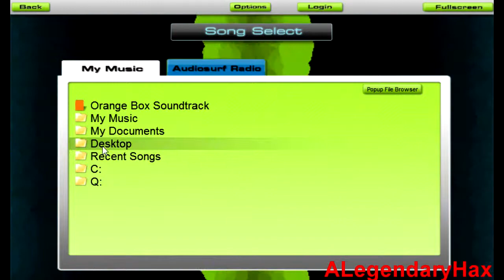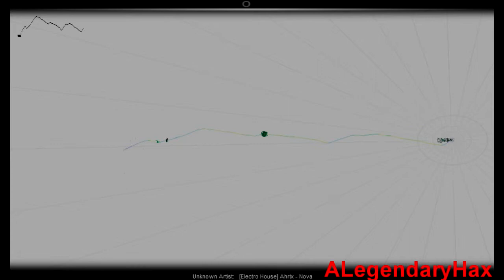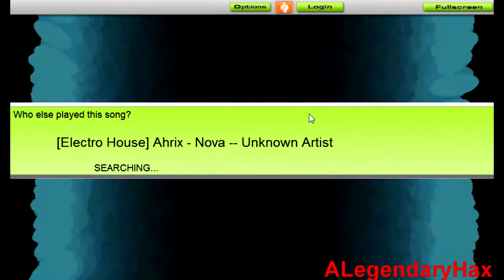AudioSurf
Ki´onda Banda como estan!!  Hoy les traigo un nuevo juego espero les agrade la idea (es pero que no me den copyright) y espero y les guste DALE A LIKE Y SUSCRIBETE PARA ESTAR AL DIA CON MIS VIDEOS !! ^~~~^